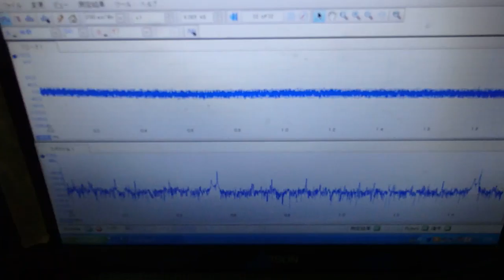オリジナル超音波伝搬実験 （超音波システム研究所 ultrasonic-labo）